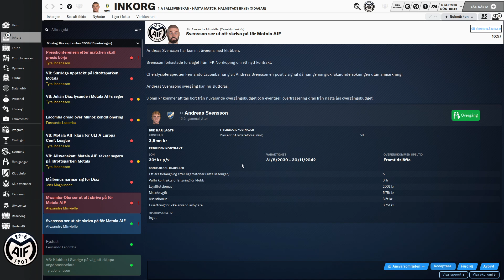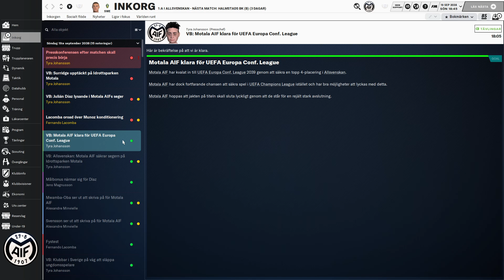FM24: Motala AIF mot Trelleborgs FF Omgång 24 av Allsvenskan 2038